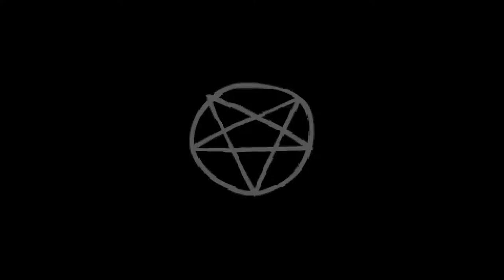Afterbirth Dailies - 2016-06-20 - Azazel vs. The Lamb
Why would you try a Hush fight as Azazel? Are you insane?